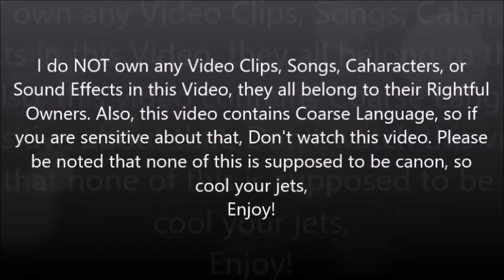Adventures in South Park Season 2 Episode 5: The Fatass Reunion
When Wendy gets kidnapped by Bart Reynolds during a date, Stan and the guys seek help from an old friend.